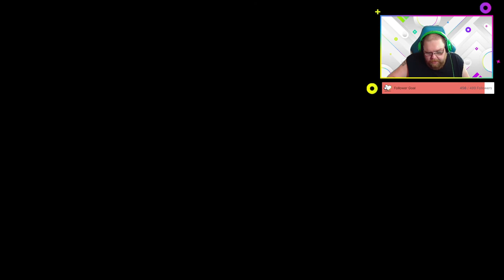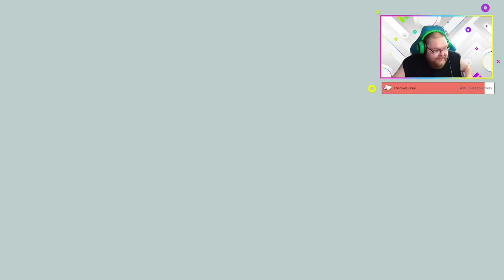FarCry 6 Part 8 X Box Series X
Far Cry 6 is a 2021 action-adventure first-person shooter game developed by Ubisoft Toronto and published by Ubisoft. It is the sixth main installment in the Far Cry series and the successor to 2018's Far Cry 5. The game is set on the fictional Caribbean island of Yara, ruled as a dictatorship by "El Presidente" Antón Castillo (portrayed by Giancarlo Esposito) who is raising his son Diego (Anthony Gonzalez) to follow in his rule. Players take on the role of guerilla fighter Dani Rojas (voiced by either Nisa Gunduz or Sean Rey), attempting to topple Castillo and his regime. Gameplay focuses on combat and exploration; players fight enemy soldiers and dangerous wildlife using a wide array of weapons and gadgets. The game features many elements found in role-playing games, such as a leveling up system and side quests.